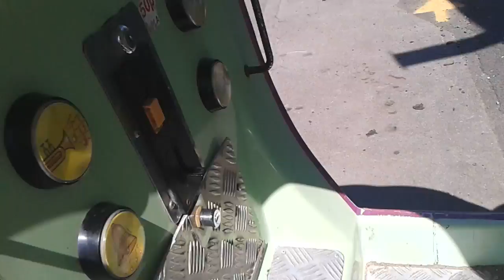Amutec Fairytale Frog Coach Kiddie Ride (With Fun2Learn Jay Jay The Jet Plane soundchip)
I can't believe that they would do this to a rare Amutec ride!!